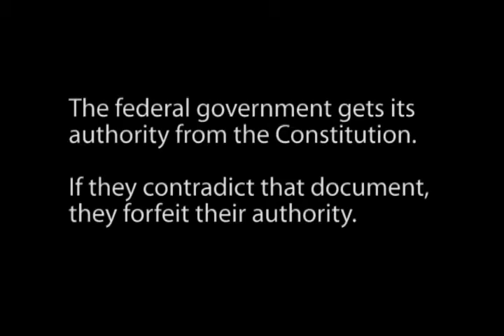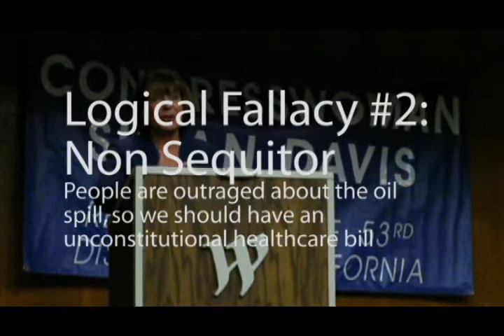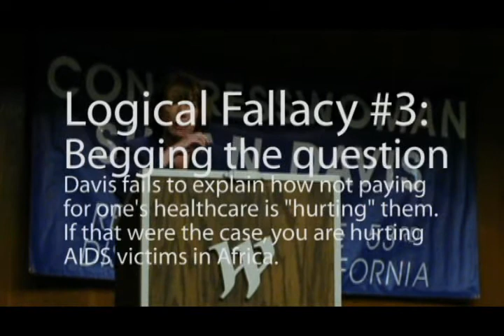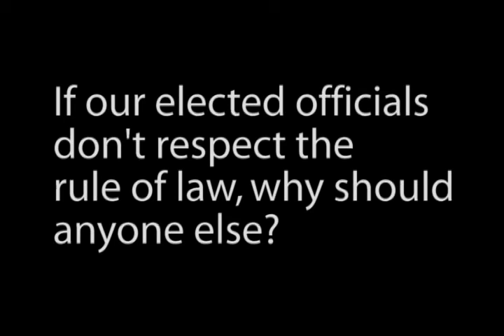Susan Davis - A Parade of Fallacies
Watch a politician go on a parade of logical fallacies to evade the question of whether what she is doing is constitutional.